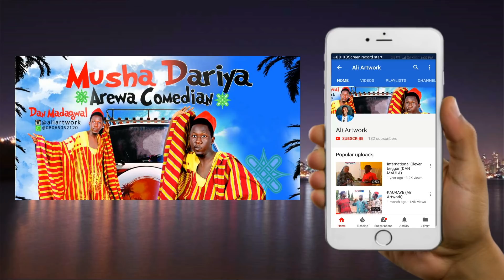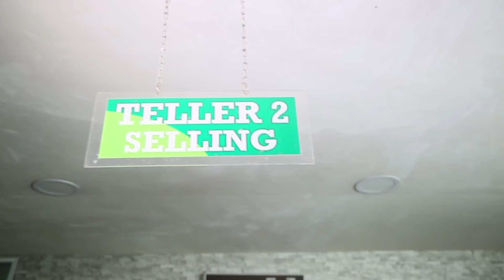Musha Dariya Aliartwork With Us Dollar - Arewa Comedians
Yadda ta kasance da Aliartwork da abokin sa BALA MAKERI wanda yayi masa kyautar kudi
--Ku biyo mu a Twitter @kannywoodmovie